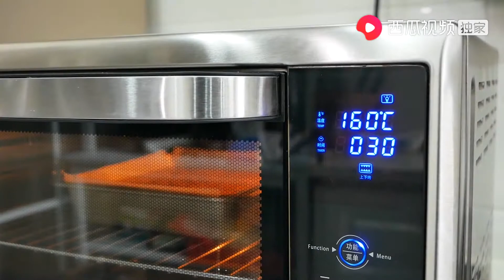奶奶在家自制“枣糕”？味道好，成本又低，在家自己做经济实惠【小鸡嘎嘎香】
这里是小鸡嘎嘎香的官方YouTube频道🐔！
欢迎来了解我的家庭美食食谱，教你如何在家做出让一家老小都吃爽的美味😋~